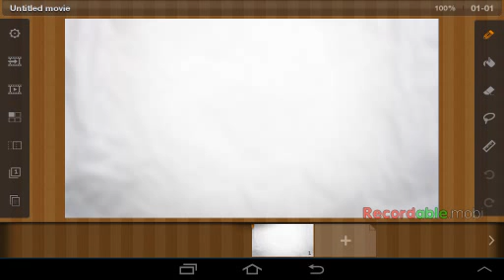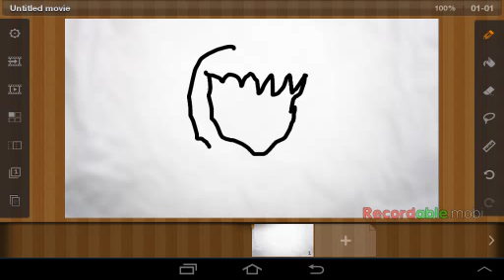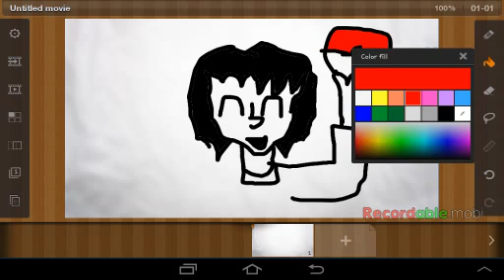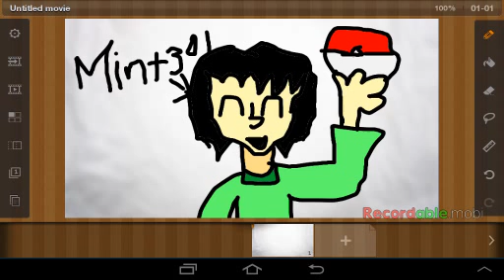How to Draw Really Good - mint301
Lol mint301 XD